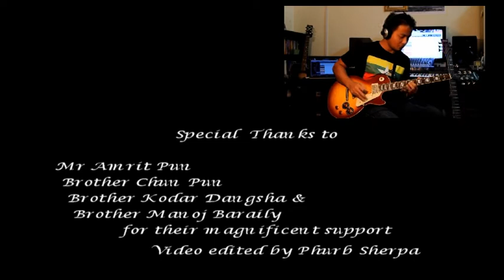Phurba Sherpa (Rising Above OC)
Rising Above Original Composition
Recorded at Opus Studio Abu Dhabi U.A.E on Oct 2013